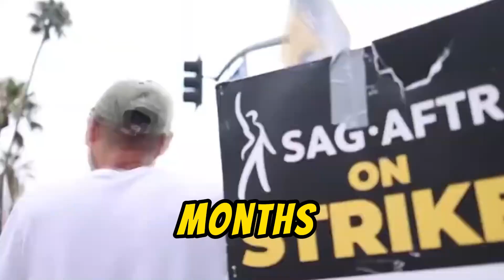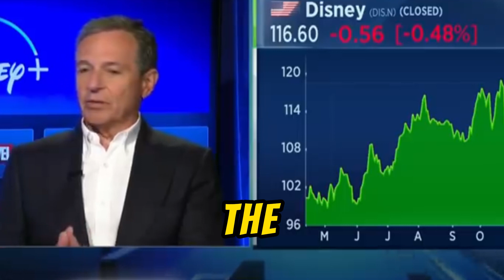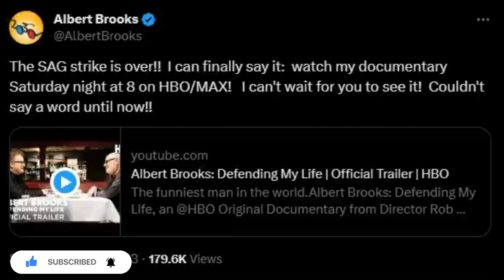Hollywood Actors End Strike INSTANTLY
Hollywood's actors union and studios have tentatively agreed to end a record-breaking four-month strike, the longest in film and television history. The three-year contract, subject to board and member approval, aims to resolve issues of short-term compensation, future royalties, and control over actors' images and AI-generated likenesses. Over 60,000 members of the Screen Actors Guild-American Federation of Television and Radio Performers participated in the strike, aligning with previously striking screenwriters. The conclusion follows negotiations involving major entertainment companies and is expected to bring actors back to sets, restarting productions like "Deadpool 3" and "Gladiator 2." While providing relief to the industry, challenges posed by the shift to streaming and emerging technologies persist, and the gains made by the strikes may influence future negotiations